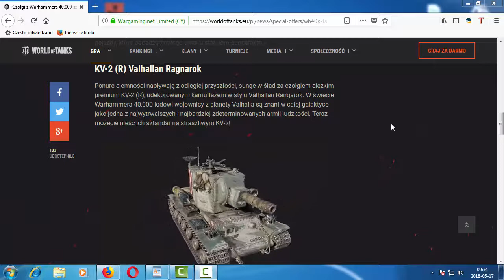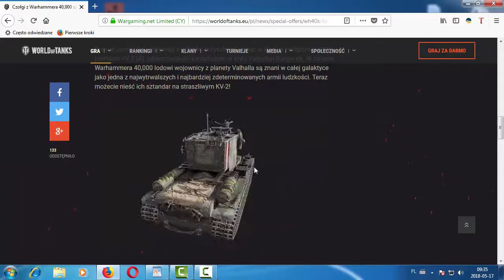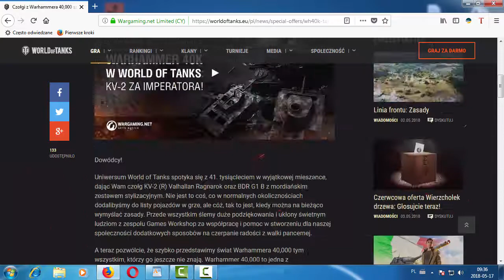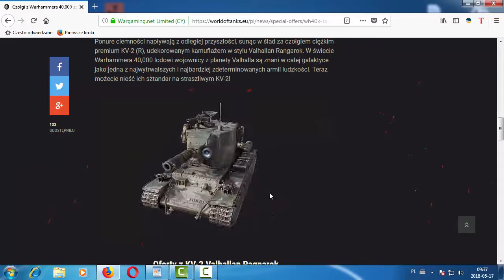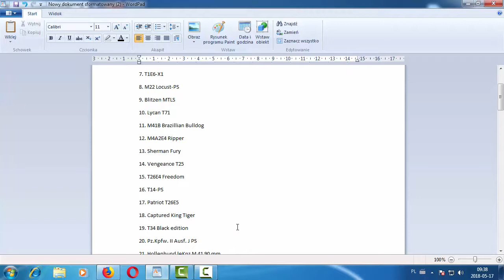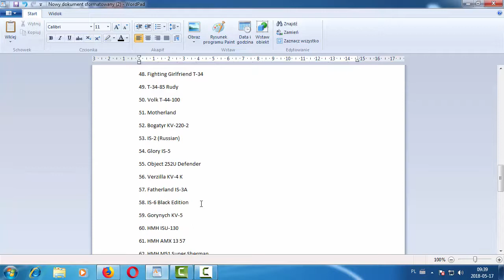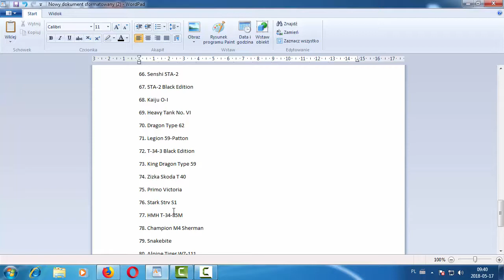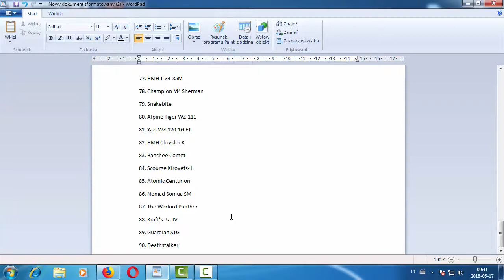Tych reskinów to może wystarczy co?! WOT PS4 PL